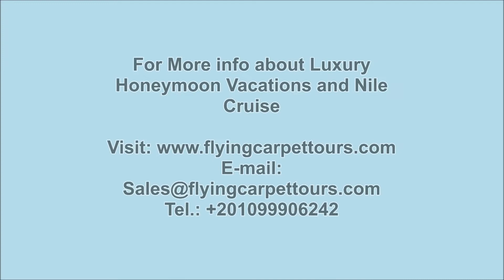Luxury Honeymoon Vacations and Nile Cruise3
Luxury Honeymoon Vacations and Nile Cruise / / with Luxury Honeymoon Vacations and Nile Cruise you will live a magical time with your partner.